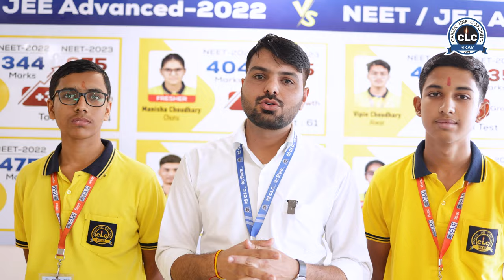TECNO'23 Top Scorers from CLC Embark on an Inspirational Educational Trip to Singapore!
"Embarking on a Journey of Knowledge and Discovery: The TECNO'23 Top Scorers from CLC Embark on an Inspirational Educational Trip to Singapore! 🌏📚

In a world where talent and potential know no boundaries, these exceptional young minds have proven their mettle and clinched the top spots in the prestigious TECNO'23 talent search exam organized by CLC. Now, they've taken their academic prowess to new heights as they explore the enchanting city-state of Singapore, a hub of innovation and multiculturalism.

Join us in celebrating the future leaders and visionaries who represent the best of CLC's talent pool, as they write a new chapter in their educational journey amidst the vibrant backdrop of Singapore's modern marvels and timeless traditions. Together, they inspire us all to reach for the stars and continue our pursuit of excellence in the TECNO'24 talent search exam and beyond. 🌟🌍📖 TECNO23Toppers SingaporeAdventures CLCExcellence TECNO24Awaits"